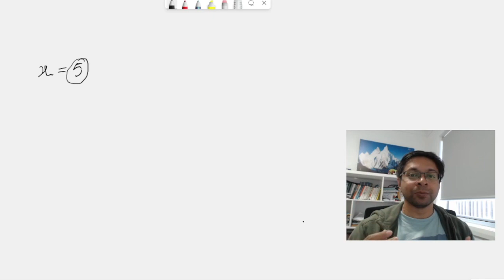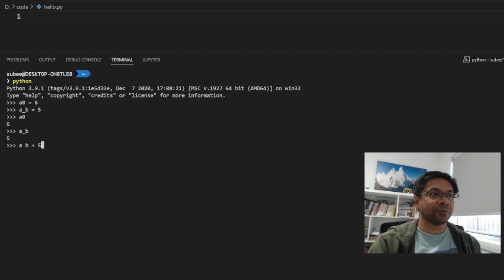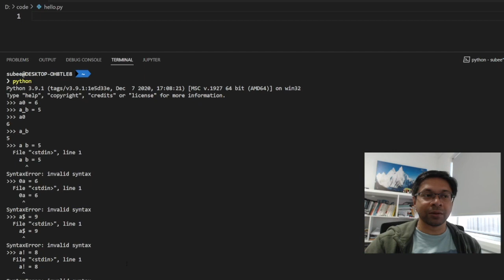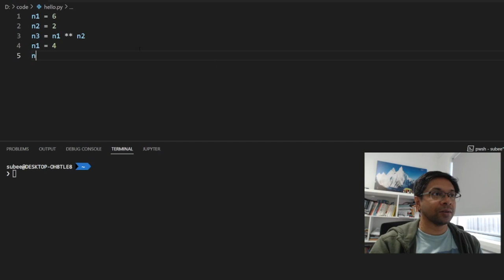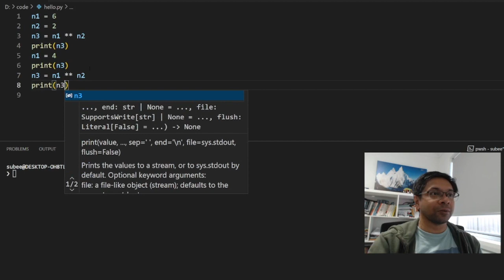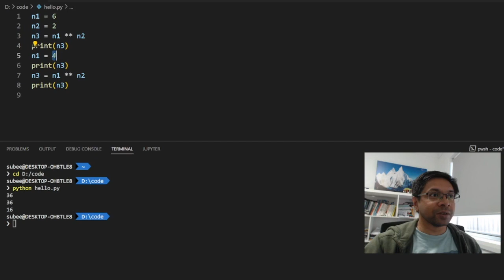পাইথন প্রোগ্রামিং - লেকচার ৪ - ভ্যারিয়েবল ও ডেটা টাইপ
এই ভিডিওতে ভ্যারিয়েবল ও ডেটা টাইপ নিয়ে সংক্ষেপে আলোচনা করা হয়েছে।